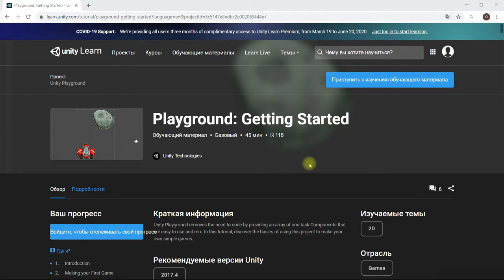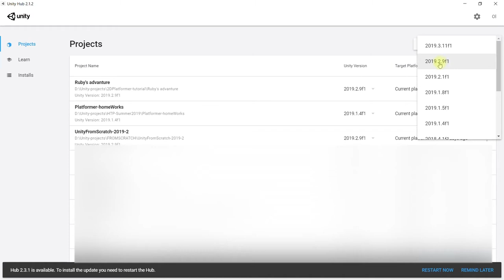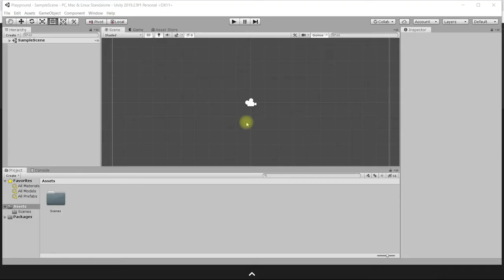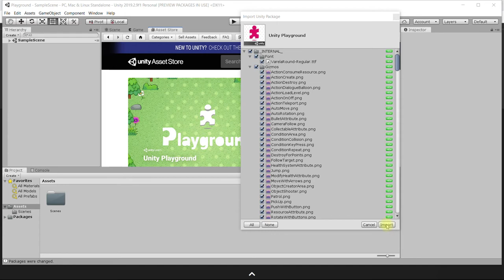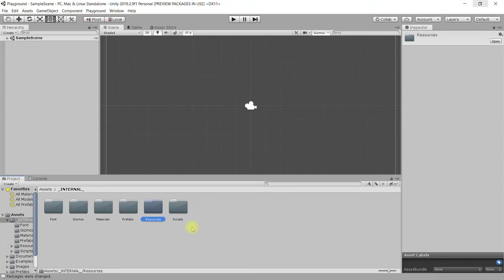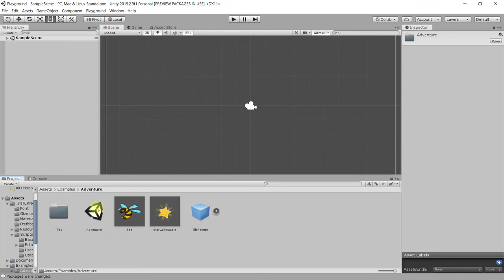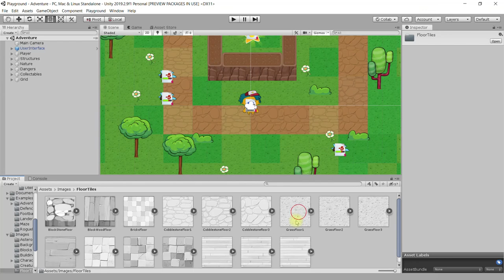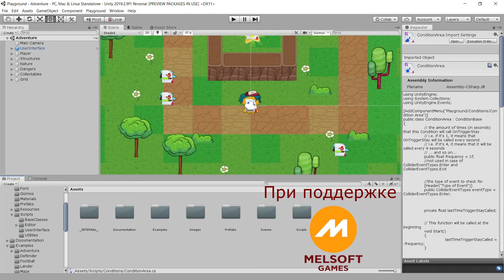Unity PlayGround - 1. Создание проекта, импорт фреймворка, изучение структуры файлов и папок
В этом уроке:
(фрейморк создан для Unity 2017.4, но мы будем работать в Unity 2019.2)
- создаём проект для 2D-игры
- находим в asset store загружаем и импортируем фреймворк Unity Playground
- изучаем структуру папок и файлов импортированного пакета

Официальные обучающие материалы Unity Technologies – Playground: Getting Started